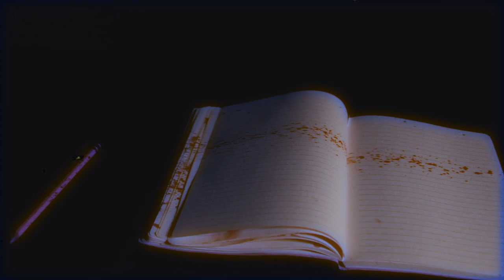Cursor- Crossed Official Music Video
Crossed by Cursor

Filmed and edited by Brock Hudson.